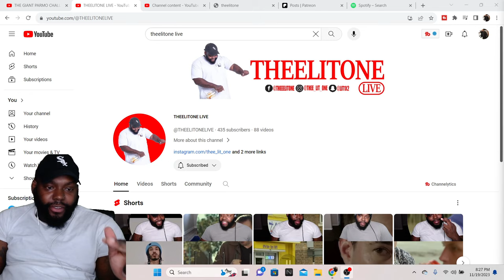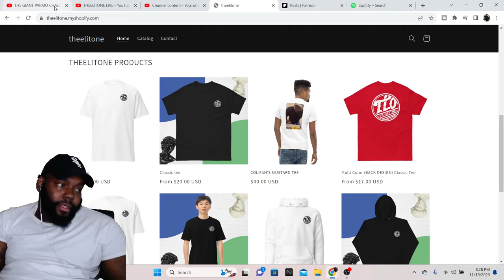CHICAGO DUDE REACTS TO THE GIANT PARMO CHALLENGE THAT'S ONLY EVER BEEN BEATEN ONCE! | BeardMeatsFood